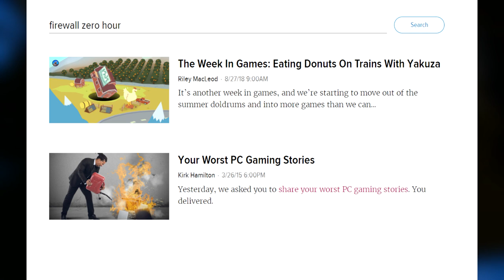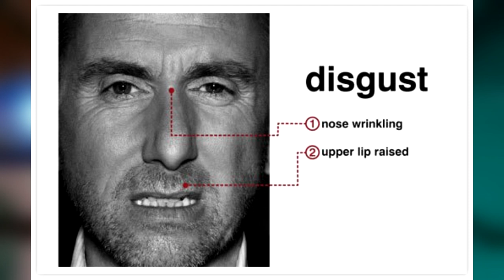Kotaku Throws Shade at PSVR | PSVR Vs The Media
Kotaku Editor-in-Chief, Stephen Totilo wrote an article about PSVR recently, but not the article PSVR deserves, nor needs right now.